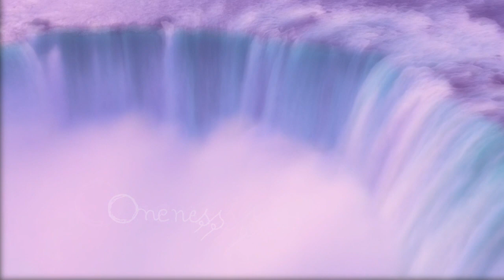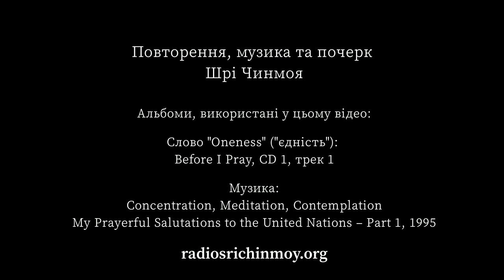Повторення "Oneness" (єдність) | Голос, музика та почерк Шрі Чинмоя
Голос, музика та почерк Шрі Чинмоя

Музика:
Concentration, Meditation, Contemplation

Медитація — це мова духовності. Духовність — це мова єдності. Єдність — це мова божественності.

Шрі Чинмой, Медитації, їжа для душі, Aum Centre, New York, 1970

Людина має вічні
Й нескінченні запитання.
Бог має єдину
Й безсмертну відповідь:
Обійми-єдність.

Йога та єдність

Йога — це усвідомлена єдність.

Йога — це моя усвідомлена єдність з тим, що я маю, та з тим, чим я є. Те, що я маю, — це усвідомлення Бога. Те, чим я є, — це Захват-Бог.

Йога — це усвідомлена єдність з вічним Божим Обов'язком. Йога — це усвідомлена єдність з нескінченною Божою Красою.

Йога — це усвідомлена єдність із плачем-недостатністю Землі. Йога — це усвідомлена єдність із усмішкою-достатністю Небес.

Йога — це усвідомлена єдність із людською досконалістю-зреченням. Йога — це усвідомлена єдність із Божою Задоволеністю-Прийманням.

Йога — це усвідомлена єдність із Божим Човном-Баченням. Йога — це усвідомлена єдність із Божим Берегом-Реальністю.

EA 30. 13 липня 1977 року, 21 год 37 хв, Досконалість Життя-Йоги (Нью-Йорк).

Шрі Чинмой (Чинмой Кумар Гхош, 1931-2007) народився у Східній Бенгалії (Індія, нині Бангладеш). Ще з дитинства у нього проявилися чудові здібності до написанні віршів, есе та пісень, а також визначні спортивні досягнення.

1964 року Шрі Чинмой приїхав на Захід. Своє прагнення ідеалів гармонії та миру він втілив у різно-манітних напрямах творчої та гуманітарної діяльності: література, музика, живопис, спорт, миротворчі та благо-дійні проекти.

Шрі Чинмой прочитав сотні лекцій в університетах всього світу, у тому числі в Оксфорді, Кембриджі та Гарварді. Лекції, афоризми, єсе та інші твори Шрі Чинмоя були перекладені та видані більш як двадцяти мовами.

Щоб якнайкраще донести послання внутрінього спокою та гармонії, Шрі Чинмой виступав з безкоштовними концертами миру. Маестро виконував хвилюючі душу мелодії — творчий доробок, що нараховує більш за  двадцять тисяч пісень англійською та бенгальською мовами. Під час концертів Маестро виконував свої пісні, а також імпровізував на різноманітних східних та західних музичних інструментах. Хвилі медитативної музики спонтанно переносили слухачів у саме серце тиші та спокою, що є справжнім джерелом творчості. Імпровизації Шрі Чинмоя — це спонтанний потік, непідвладний усталеним канонам; це водограй творчого натхнення, здатний у кожну мить створювати нові ритми та гармонії, а потім сміливо виходити за їх межі, несучи слухача до одвічного Джерела світла і радості.